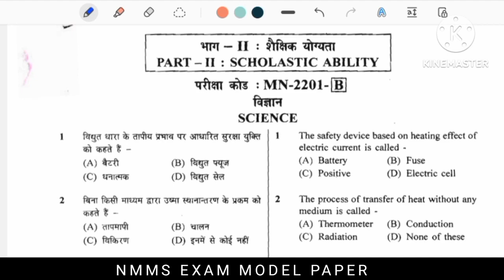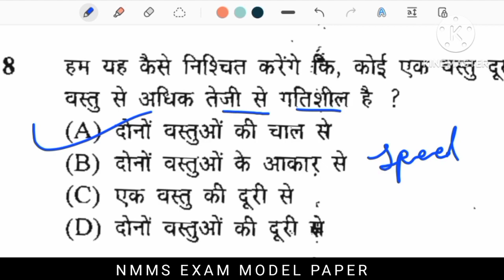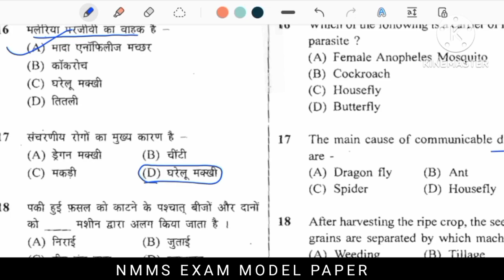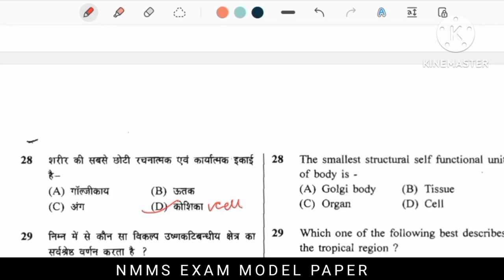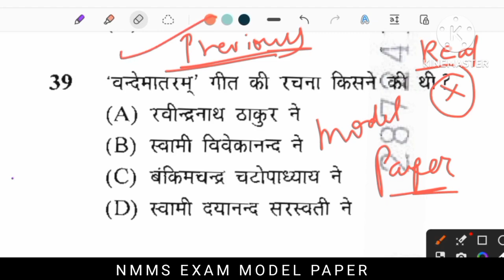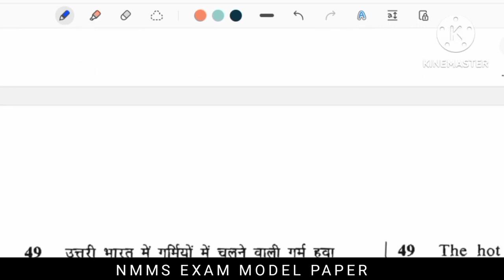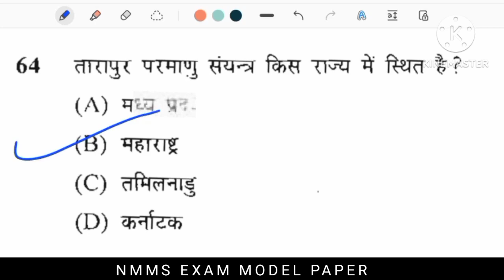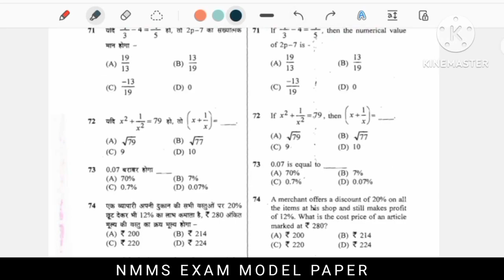NMMS Paper 2023-24 | NMMS Model Paper 2023-24 | NMMS Question Paper 2023 | NMMS Mental Ability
nmms 2023
 important questions
nmms 20223 exam
8th class nmms question paper 2023